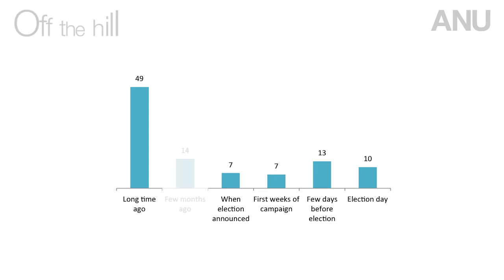Off the Hill – What is going on in Queensland?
This week on Off the Hill, the panel discusses undecided voters and the squabble for preferences. Queensland is also on the agenda, with Bob Katter’s controversial ad considered and the unique nature of Queensland’s political system analysed by the team. The election is getting close so tune in to stay up to date with all the shenanigans of Australian politics.